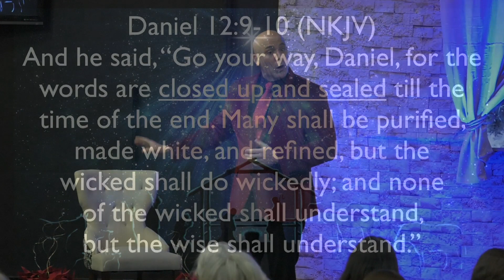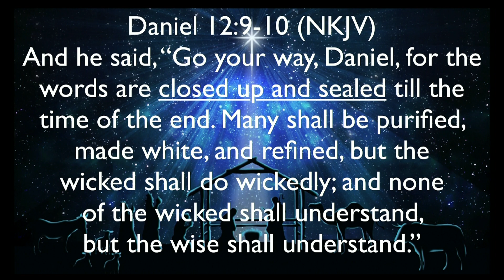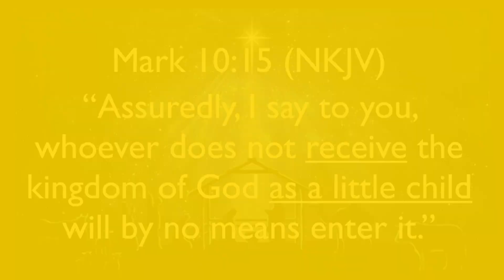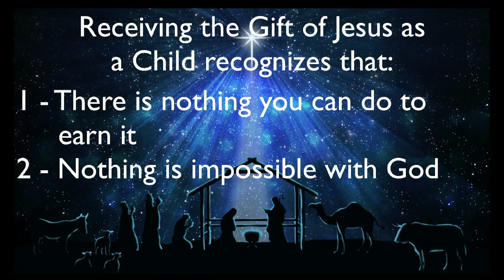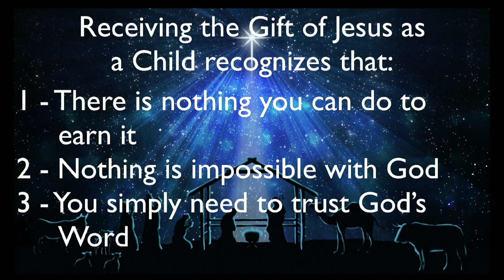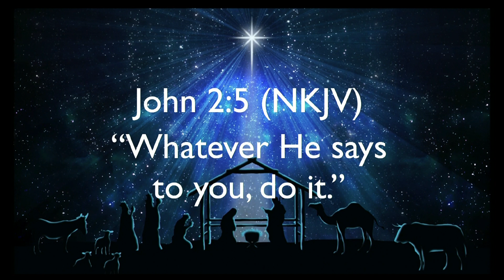Through the Eyes of a Child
Pastor Tim Thompson relates three simple truths about God’s love as we celebrate Jesus’ birth in this Christmas message, “Through the Eyes of a Child”.